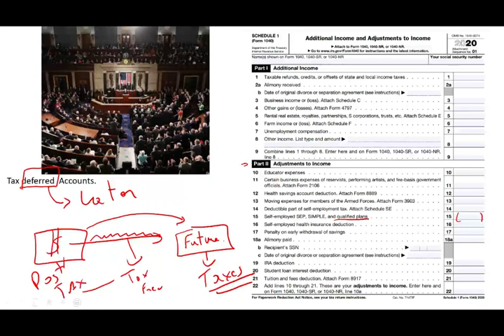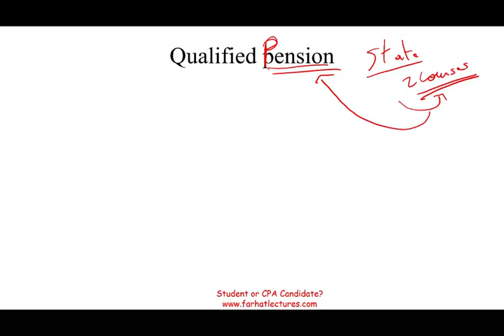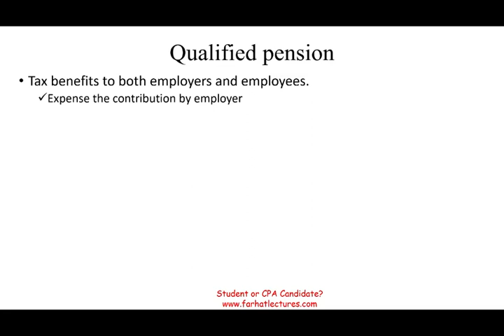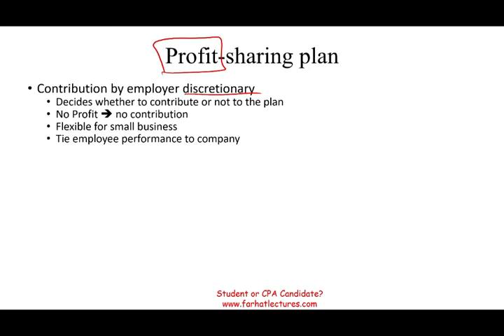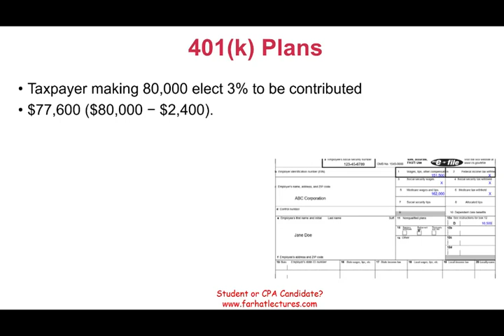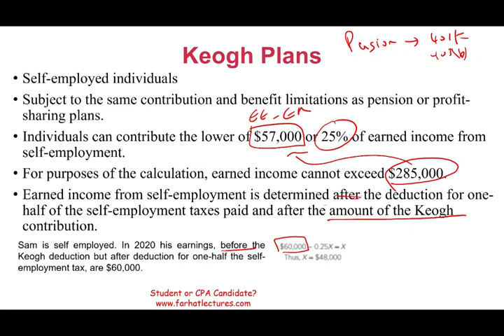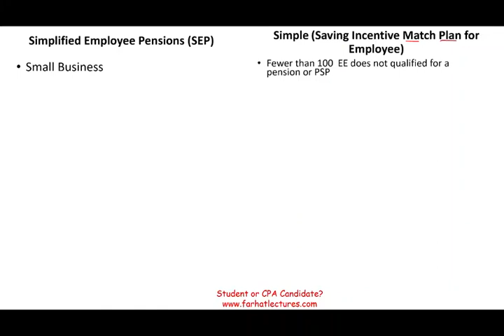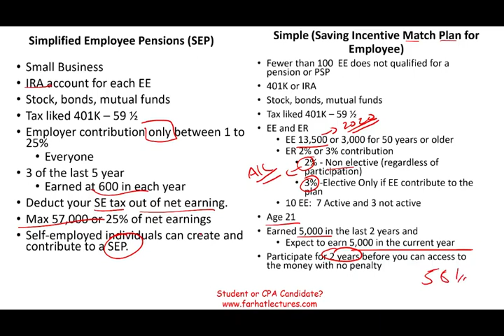Employer Sponsor Retirement Plans: CPA Exam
In this session, I will discuss the employer sponsor retirement plan such as qualified pension plans, 401 K, SEP, Keogh and otehrs